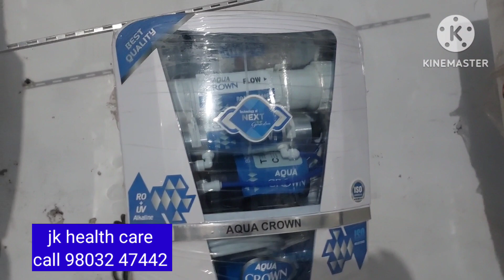New Aqua fresh Wholesale dhamka Water filter Ro price list ludhiana wholesale market sabse sasta